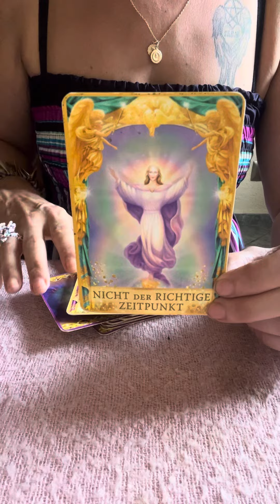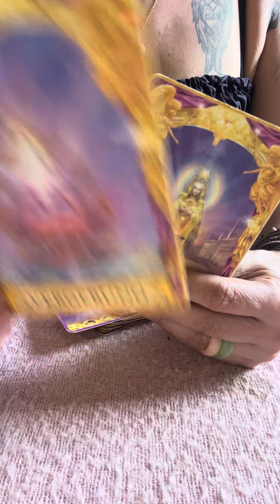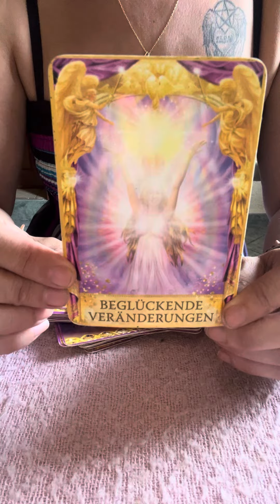🎉ZWILLING WARTE NOCH EIN WENIG⛑Tarot Horoskop Zwilling🌸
fuer Private Legungen & Zielorientierte Therapien schreib mich via Whatsapp an.

NOTFALL LEGUNGEN WERDEN AM SELBEN TAG GEMACHT###
            SCHREIB MICH AN & ICH UNTERSTUETZE DICH SEHR GERNE

Medium Legung ———- 1 Std.     60 Euro
Premium Legung ———- 2 Std.    100 Euro

Zielorientierte Therapien inkl Tarot —-
2Std.    150 Euro

Lieben Dank fuer Euer Vertrauen.
Nutzt auch die Live Chats um Zeitnahe Eure Fragen beantwortet zu bekommen.

Aleyna